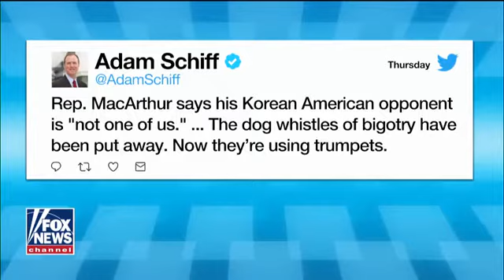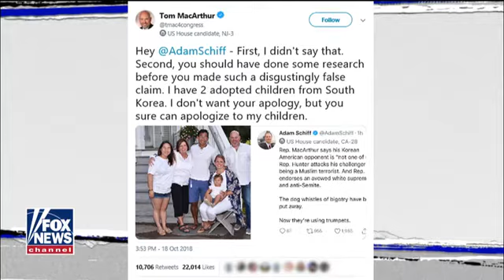Rep. Tom MacArthur Demands Apology From Adam Schiff